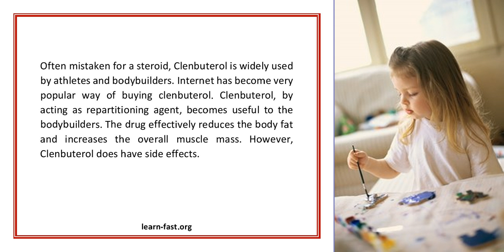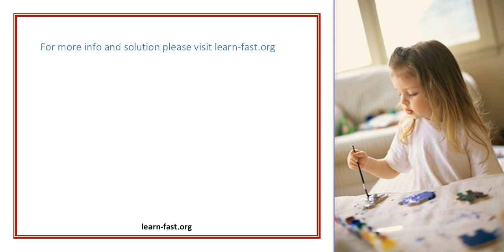Before Buying Clenbuterol Learn About It